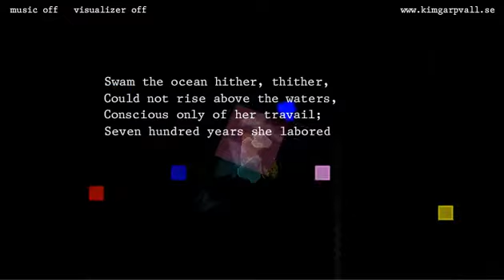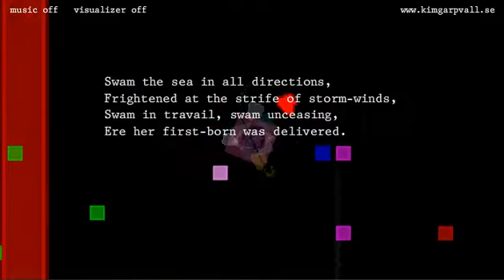kalevala tutorial - this is how you're supposed to play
Don't tell me it's broken because YOU figured out that you can hold down the mouse and go right at high speed. If you do that you're doing it wrong and you're probably an idiot.

Sometimes the music visualizer doesn't display properly in Google Chrome.